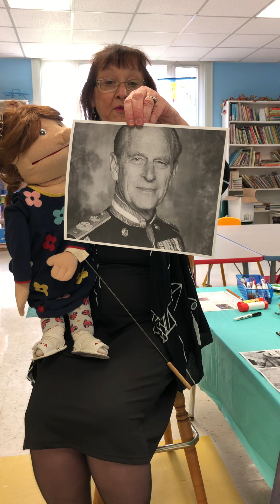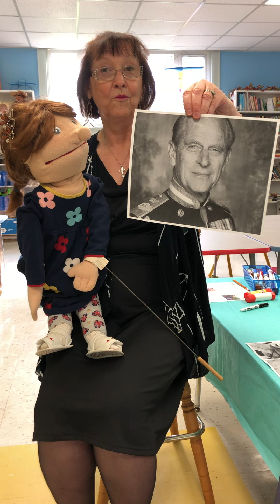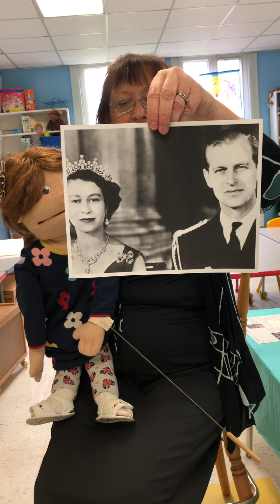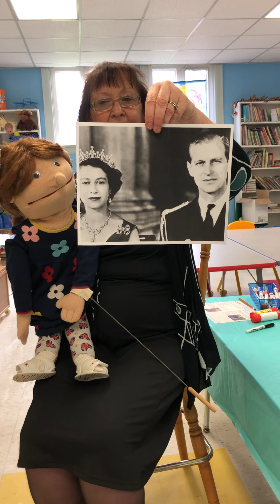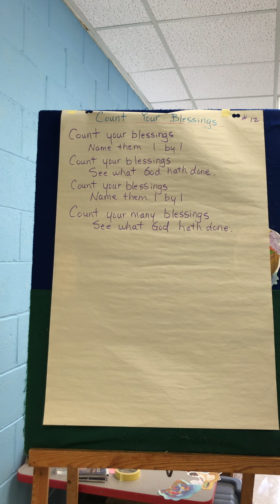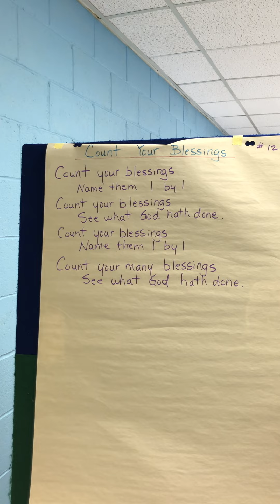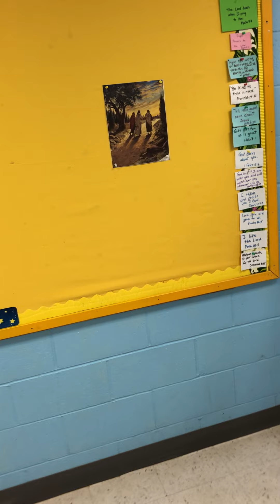Children's Worship Apr 25, 2021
Children's Worship
with Ruth Nicholson
stjameswaterdown.ca